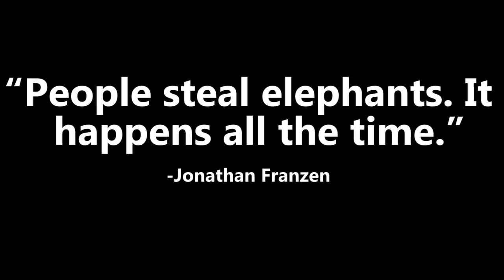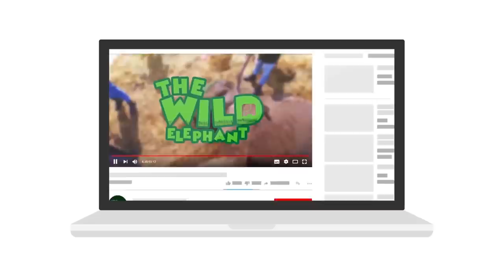One troubled giant had no chance of escaping a canal until heroic villagers arrived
Video- One troubled giant had no chance of escaping a canal until heroic villagers arrived.

Problems at the famous Z D canal is back but its somewhat with good news for the elephant and animal lovers around the world. We all know about the Sri Lankan elephants and their importance as the biggest elephants of Asian elephant species. These elephants often travel outside the provided conserved and protected zones searching for more water sources. They can't be stopped easily as they are in thousands in numbers. This situation occurred in the Z D canal which this elephant was trying so hard to get out. It had no chance until kind people showed up with the wildlife department expertise to get the elephant out.